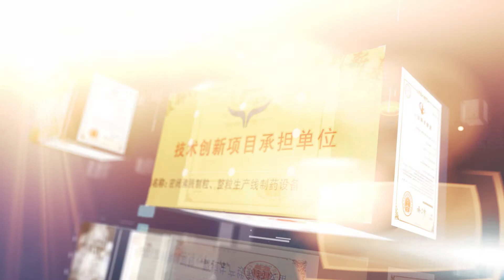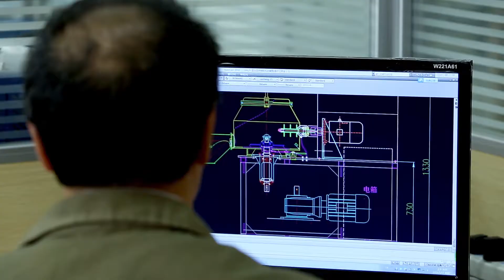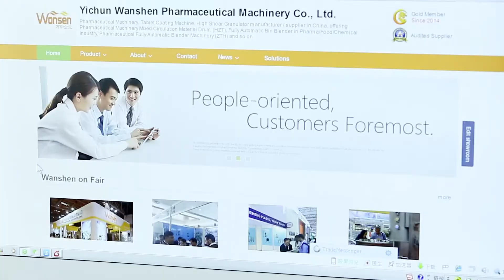Turnkey solution for all pharmaceutical equipment-Wonsen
OSD pharmaceutical machinery manufacturer
Wonsen is a state-level high-tech enterprise, specializing in the research, development, production, sales, and service of pharmaceutical equipment and intelligent information system. It provides global customers with turn-key solutions of solid dosage equipment and information management system to make powder, granules, capsules, tablets, etc.
ORAL SOLID DOSE PROCESSING MACHINE SYSTEMS
★High shear Granulator, Hi-speed Mixer, RMG rapid mixer granulator
★FBD Dryer, Coating, Granulation Suits, FBD Granulator
★Cone mill grinding machine, lifting turnover/vacuum dry mill
★Roller compactor
★Automatic lifting bin mixer, IBC Bin Blender, Blending & Mixing
★Fixed lifting machine, bin lifter, moveable lifting machine
★Tablet Press machine, Tableting, Tablet compression
★Tablet Coating system, Film/Sugar Coating Machine
★Capsule filling machines, Capsule filler, Encapsulation
★Multifunctional bin cleaning machine, bin washing, CIP/WIP system